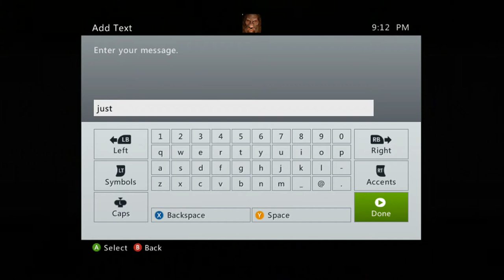Jay Pumps, crashfaggot- Overflow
YOU HAVE WRONG RULES AND DISPUTE? ugly kids these days.